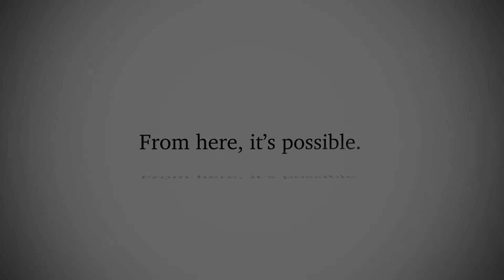Texas Tech Celebrates Opening of New Burkhart Center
Texas Tech officials hosted a ribbon cutting to celebrate the opening of the new Burkhart Center for Autism Education and Research.